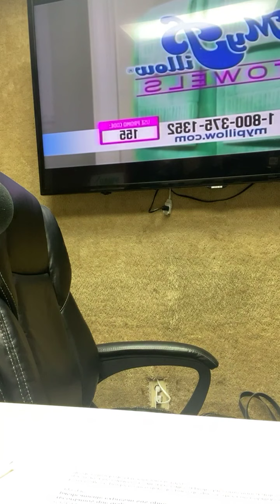Orlando Jimenez Leal the most important Cuban filmmaker known and recognized internationally